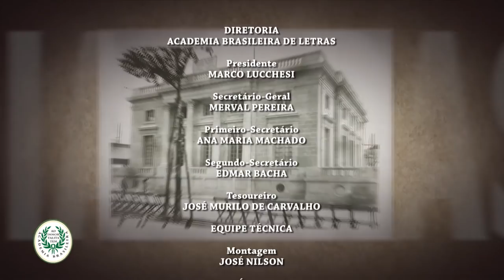1º Ciclo | Rui Barbosa, 170 anos. Dimensão da atualidade do seu percurso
Ciclo de Conferências "Presenças fundamentais"
Conferência: "Rui Barbosa, 170 anos. Dimensão da atualidade do seu percurso"
Coordenação: Acadêmico Merval Pereira
Palestrante: Acadêmico Celso Lafer
Data: 04/04/2019